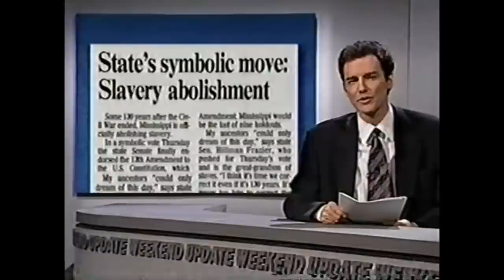Mike Tyson Mysteries and The Brilliant Norm MacDonald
This is my video essay analysing how Norm MacDonald as Pigeon makes Mike Tyson Mysteries work. Because for those who've never heard of the show, Mike Tyson Mysteries is one of the best-hidden comedies on television and a large part of that comes from the hilariously brilliant mind of Norm MacDonald

Because despite being an alcoholic, sexually depraved, sarcastic character - Pigeon is the linchpin of what makes me want to watch the show. And even though it's a show that ultimately feels pointless and often makes absolutely no sense whatsoever, what's important is the humour that carries the almost meaningless story along and for me, Pigeon's humour is the best part of it.

This is my video explaining why.

What is Mike Tyson Mysteries?

Mike Tyson Mysteries is an American animated television series produced by Hanna Barbera and Warner Brothers for Adult Swim. The show follows the fictional misadventures of boxer/actor Mike Tyson, the ghost of the Marquess of Queensberry, Tyson's adopted daughter, and an alcoholic talking pigeon, as they solve mysteries around the world.

In the style of I Am the Greatest: The Adventures of Muhammad Ali, Jonny Quest, and Mr. T, the show also borrows heavily from the 1983–86 Ruby-Spears produced Mister T featuring actor/wrestler Laurence Tureaud as himself as well as 1970's Hanna-Barbera productions such as Scooby-Doo, Where Are You! and The Funky Phantom. Targeted at a much older demographic than those children-oriented cartoons, the show contains adult language and concepts in the manner of Family Guy, South Park, and many other Adult Swim shows. While each episode involves a mystery as a framing device, they are often ignored entirely while the plot takes a completely different (and often oddball) direction as the mysteries are rarely solved and episodes sometimes end on cliffhangers that are never resolved.

On December 10, 2014, Adult Swim renewed the series for a second season, which premiered on November 1, 2015. A third season premiered on May 14, 2017, and the remaining Season 3 episodes aired from March 4, 2018 to May 13, 2018. The fourth season premiered on June 30, 2019.

List of characters from the show include:

Mike Tyson (voiced by himself) – A retired boxer who now solves mysteries. He is portrayed as being wildly out of touch with reality, confusing a chess Grandmaster with the Grand Wizard of the Ku Klux Klan, or Elon Musk with Elton John, thinking a binary code spells out 'Ooo', and eating junk food without realizing he's on a diet. He has a reputation for doing unusual things like taking an oatmeal bath with cooked oatmeal, owning a pet grizzly bear, and using mosquitoes to help him sleep, along with pronouncing the names of many other characters incorrectly, even by calling his own daughter Yang or Yee instead of Yung.

Pigeon (voiced by Norm Macdonald) – An alcoholic, sexually depraved, sarcastic pigeon. He is a former human who was turned into a pigeon by his ex-wife as a curse for cheating on her. His real name is revealed to be Richard, although everyone still calls him Pigeon. Pigeon is disliked by Marquess and Yung Hee, but Tyson is seemingly oblivious to his obnoxious nature.

Yung Hee Tyson (voiced by Rachel Ramras) – Mike's adopted daughter. Born in 1998, she was left by her birth mother on Mike's doorstep when she was a baby. A running gag in the series is Yung being repeatedly mistaken for a boy.

Marquess of Queensberry (voiced by Jim Rash) – The deceased real life father of modern boxing, the Marquess of Queensberry, is an alcoholic, narcissistic and flamboyant ghost who provides Mike with intellectual advice. The Marquess portion of his name is pronounced "Marcus" and rendered as if it is his actual name, instead of a title.